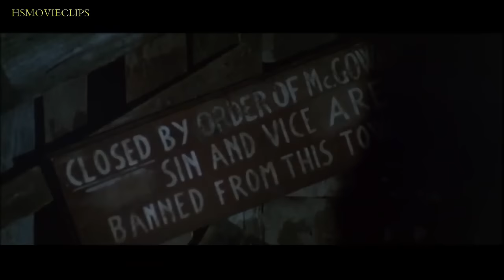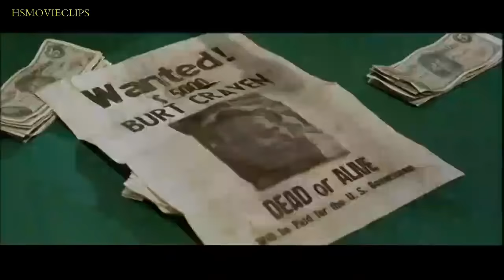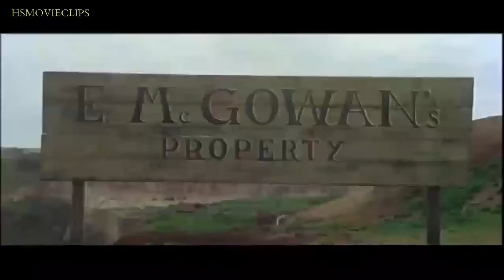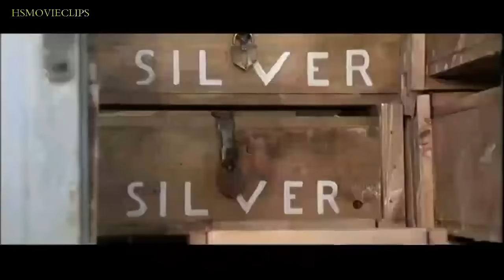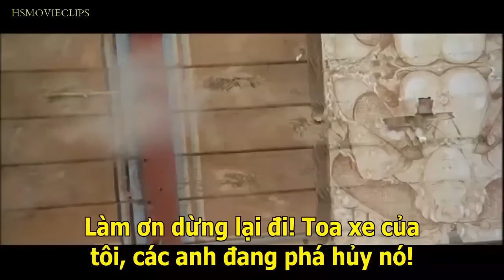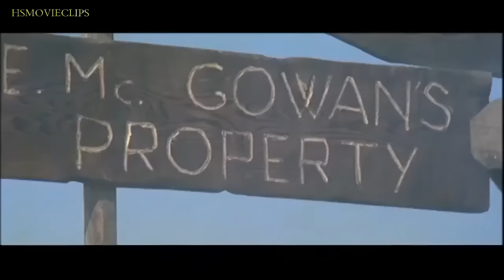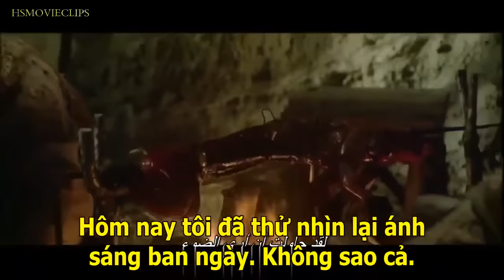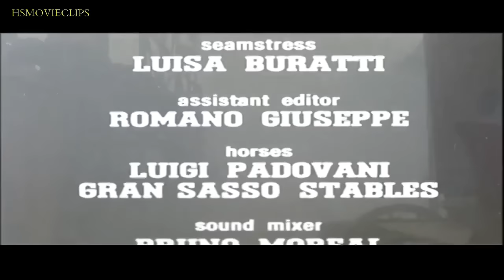Phim cao bồi: BIỆT DANH LƯỠI BÚA (Phụ đề Việt ngữ)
Nguyên tác: A Man Called Blade (1977)
Các diễn viên: Maurizio Merli (vai chính Blade), John Steiner (vai nhân vật phản diện Voller).

Hỗ trợ Admin biên dịch phim:
Ngân hàng DongA Bank, số TK: 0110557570 Trịnh Hoàng Sơn.

Chân thành cảm ơn Chị NGUYỄN THỊ HỒNG HẠNH đã ủng hộ cho kênh Hoangson Movieclips số tiền một triệu đồng.

Tóm tắt truyện phim:
Một thợ săn tiền thưởng được ông thị trưởng tàn tật ở một thị trấn khai thác mỏ thuê để tìm con gái của ông. Cô ta đã bị bắt cóc bởi gã thuộc hạ tham nhũng thân tín của thị trưởng và băng đảng ngoài vòng pháp luật của hắn...
Chuyện hậu trường:
- Maurizio Merli, (vai chính “Lưỡi Búa” trong phim), (8.2.1940 – 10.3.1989, mất năm 49 tuổi) là diễn viên điện ảnh người Ý và là ngôi sao của nhiều bộ phim hành động về chủ đề cảnh sát của Ý. Trong vai  thám tử Betti, ông đã đóng 12 phim hành động đình đám thuộc thể loại này. Ông đột ngột qua đời vào năm 1989 vì bệnh nhồi máu cơ tim sau một trận đấu quần vợt.
- John Steiner (vai nhân vật phản diện Voller), (7.1.1941 – 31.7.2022, thọ 81 tuổi) là diễn viên người Anh. Cao và gầy, ông theo học tại Học viện Nghệ thuật Sân khấu Hoàng gia và biểu diễn trên sân khấu cho Công ty Royal Shakespeare, nhưng được khán giả biết đến nhiều nhất qua các vai diễn trong các bộ phim Ý, một số trong số đó đã trở thành tác phẩm kinh điển đình đám.
Ngoài tiếng Anh, Steiner còn nói được tiếng Pháp, tiếng Ý và tiếng Đức.